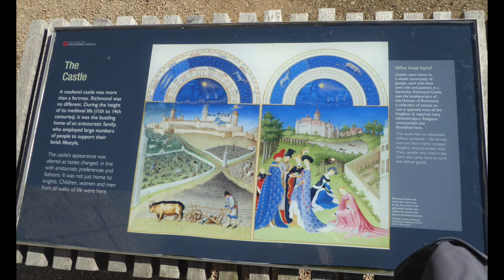Richmond Castle North Yorkshire 29 sep 2021